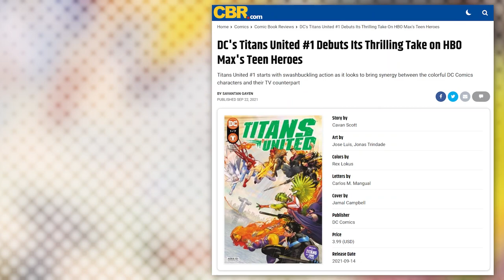Titans' Surprise HBO Max Romance Is Echoed in the Comics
An official preview for DC's Titans United #3 delivers its take on one of the most surprising romances to emerge from HBO Max's "Titans" series.